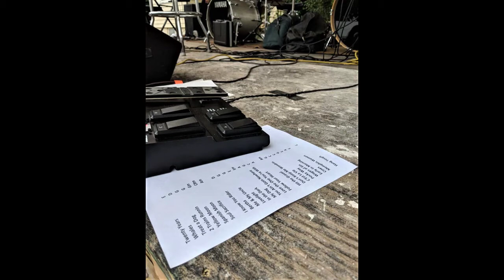Flat Cat Reunion 2019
Recorded "Live" at O'Malley's in Cedar Rapids, IA August 2019. Photos courtesy of Tom Kenney.